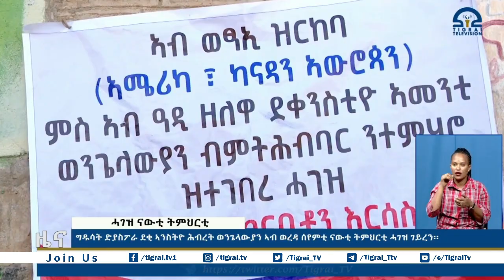ከባቢና ብምፅራይን ኣትኽልቲ ብምትካልን ስነ ልቦናዊ ሕውየት ክነረጋግፅ ይግባእ-ነበርቲ ከተማ መቐለ